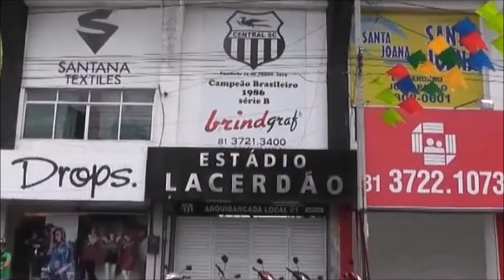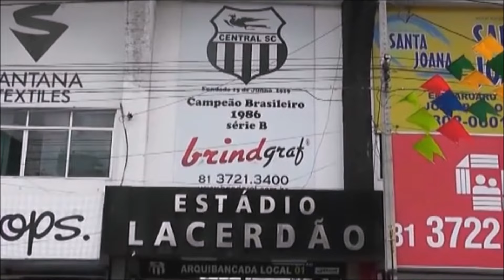LACERDÃO: Conheça a casa do Central de Caruaru